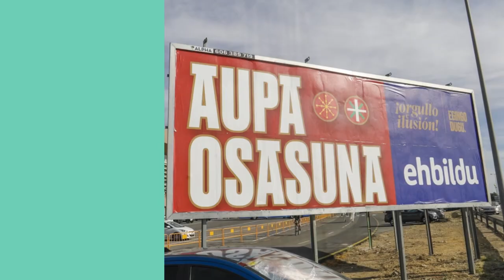Que la derecha te haga la campaña, NO TIENE PRECIO